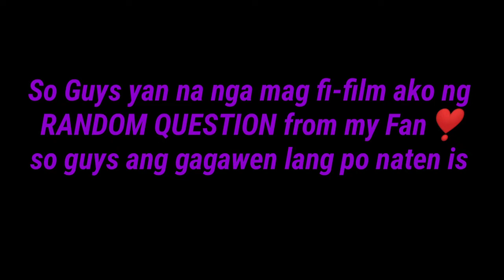Vlog21: DROP A QUESTION AND I'LL ANSWER IT ON MY NEXT VLOG || Mona's Vlog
FAQ☀️,
📌What Camera Do You Use?
-OPPO RENO2f (rear cam)

📌What Sofware Do You Use?
-KINEMASTER

📌Backround Music?

📌Sound Effect?
-NO COPYRIGHT

☀️FB Pg.      - Mona's Vlog
☀️FB Acc.    - Mona Eithelle A. Roga
☀️IG/Twitt   - Mona's Vlog

See Yah To My Next..